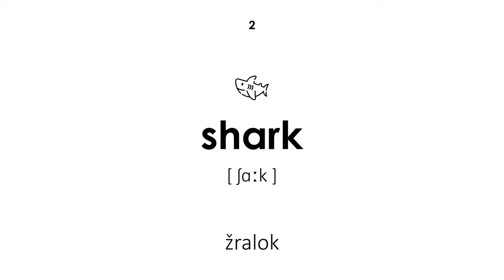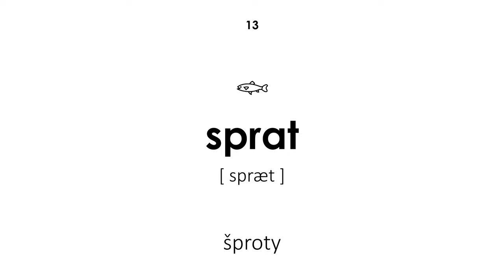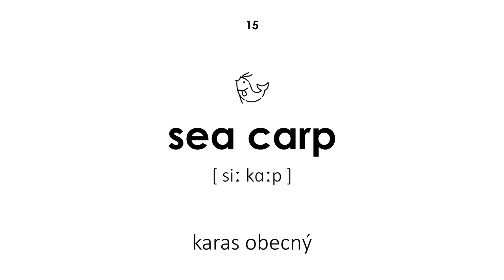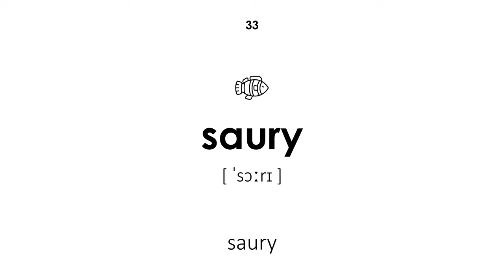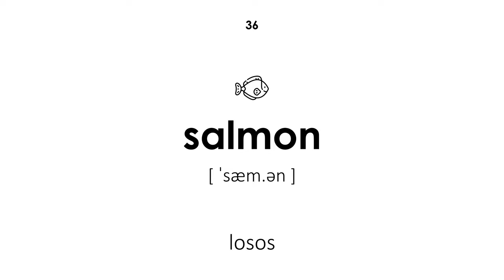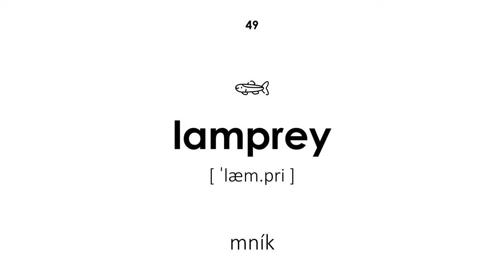Ryby v angličtině (Mužský hlas)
Ryby v angličtině. Všechna slova mají přepis a překlad z češtiny do angličtiny. Tato lekce bude užitečná pro děti i dospělé. Učitel říká slova mužským hlasem.

Navigace:

00:00 — Začátek lekce
00:20 — ryby
00:26 — žralok
00:33 — ančovičky
00:39 — pstruh východní
00:47 — barracuda
00:54 — mládě
01:00 — růžový losos
01:07 — ruff
01:14 — zlatá rybka
01:20 — platýs
01:27 — kapr
01:33 — karas obecný
01:39 — šproty
01:46 — redfin
01:53 — karas obecný
01:59 — losos
02:06 — mullet
02:12 — mullet
02:18 — bream
02:26 — lín
02:32 — mořský koník
02:38 — muréna
02:46 — burbot
02:53 — okoun
03:00 — omul
03:05 — jeseteři
03:13 — halibut
03:19 — gudgeon
03:26 — treska jednoskvrnná
03:33 — piranha
03:40 — šváb
03:46 — mečoun
03:53 — saury
04:00 — sardinky
04:07 — sleď
04:14 — losos
04:20 — stingray
04:26 — makrela
04:32 — sumec
04:40 — sterlet
04:46 — zander
04:52 — úhoř
04:58 — ponuré
05:05 — treska obecná
05:11 — tuňák
05:18 — pstruh
05:25 — štika
05:31 — ide
05:39 — mník
05:45 — lipan
05:52 — Konec lekce